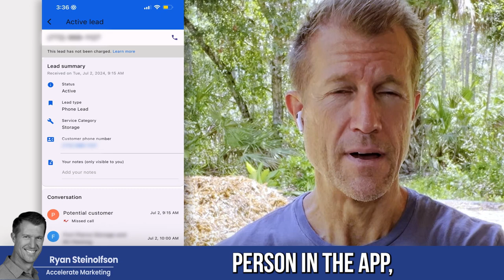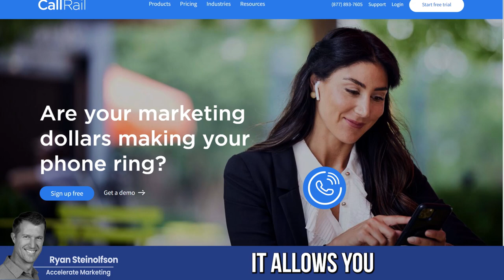BOOST Response Rate with Google Local Service Ads App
Did you know that Google doesn't count missed calls that are called back via the LSA app? Learn the latest updates from our CEO, Ryan Steinolfson.

Chapters:
0:00 Introduction